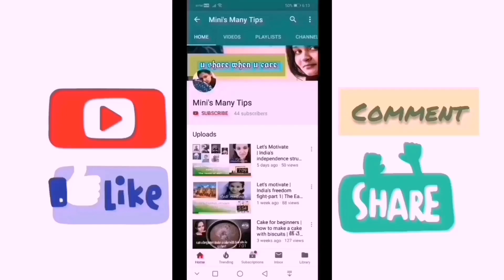Stuffed brinjal recipe in telugu | Gutti vankaya curry in cooker | baingan fry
Stuffed brinjal recipe in telugu |
Gutti vankaya curry in cooker | baingan fry

About video:

In this video i have shown how to make stuffed brinjal curry in cooker which is our andhra special gutti vankaya recipe but in pressure cooker. We callnit gutti vankaya kura. As shown in the video we can prepare the powfer and store it. Using the powder we can easily and quickly prepare gutti vankaya curry in cooker whenever needed and can be packed in lunch box too😊

Let's motivate: india freedom struggle part 1

Let's motivate: india freedom struggle part 2

Let's motivate: india freedom struggle part 3

Increase immunity n blood with ghee

Best Indian chicken marination technique

Increase hemoglobin and get glowing skin

Cake for beginners without oven

Musician: Rook1e

About channel:-

It includes health, ayurveda, cooking, home management, parenting, motivation for kids, story telling etc varied aspects. It's a success, If it benefits even a single person out there.

If you like the idea, please share the solutions that you came up with to the challenges in ur own life. Can be anything from tiny to big!!

Manalo manam chala manchi manchi vishyalu matladukundam randi.. 🙂🙂